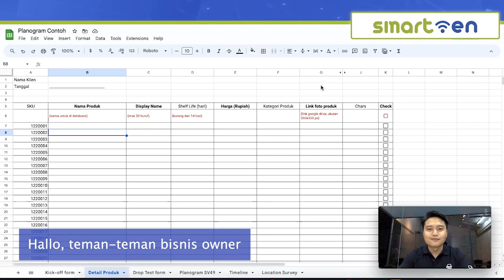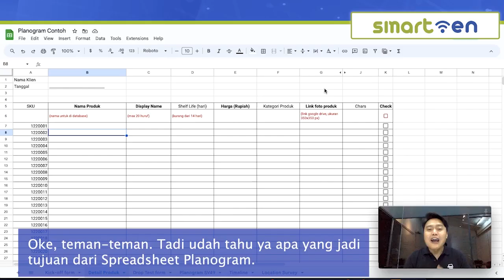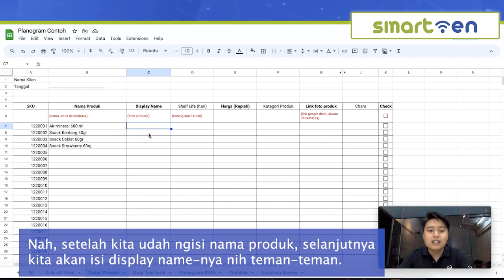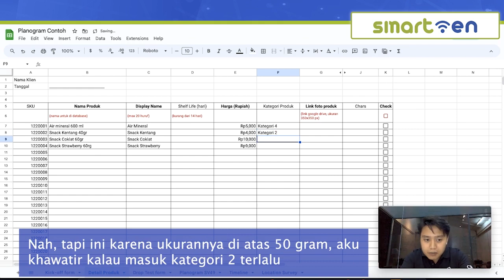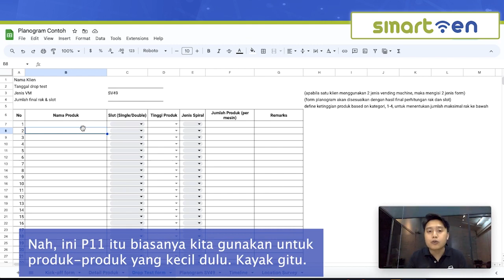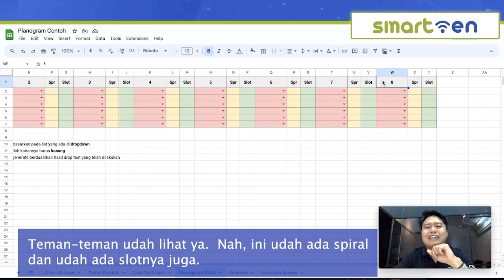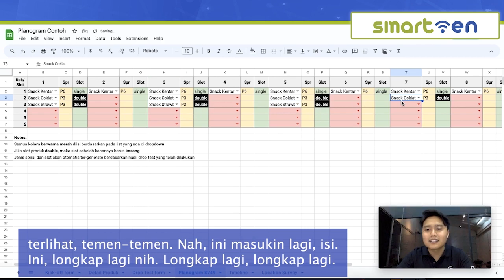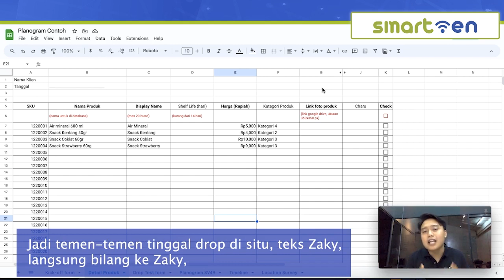Cara Menentukan Posisi Produk Menggunakan Planogram Vending Machine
Istilah planogram biasanya mengacu pada produk pada rak yang ada pada display toko, ya? Ternyata, di vending machine pun juga ada istilah planogram, lho!

Apa bedanya planogram pada vending machine ini? Tujuan utamanya adalah untuk mengatur produk yang muncul di tampilan layar mesin. Sehingga saat konsumen membeli produk, nama, harga dan detail produk bisa ditampilkan dengan jelas.

Selain itu, planogram juga berguna untuk organisasi list produk yang ada di dalam mesin sesuai dengan ukuran spiral dan slot. Ini perlu dilakukan supaya produk tidak tersangkut saat dijatuhkan ke dalam dispense box.

Zaky dari Tim Customer Success Smartven akan memandu kalian apa tujuan dari planogram, apa saja yang diperlukan, sampai langkah-langkah pengisian spreadsheet-nya. Tonton sampai habis, yuk!

Tertarik untuk menggunakan vending machine? Hubungi tim Smartven untuk berdiskusi secara gratis via Whatsapp dengan klik disini

Time stamp:
0:00 - Intro & Outlines
0:51 - Tujuan Planogram
1:39 - Apa saja yang harus diisi di Planogram?
5:07 - List produk
6:19 - Pengisian detail produk
13:36 - Pengisian drop test form
19:28 - Pengisian contoh planogram
26:05 - Langkah setelah mengisi planogram
27:35 - Closing